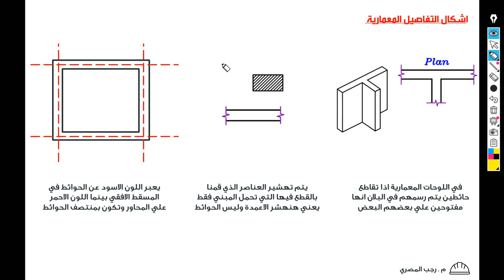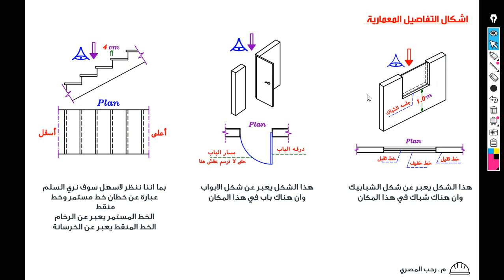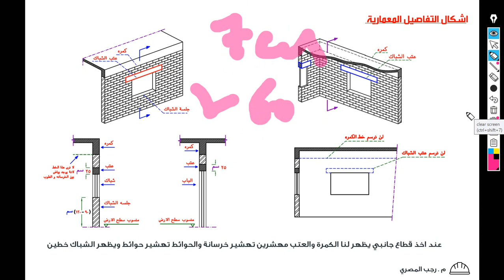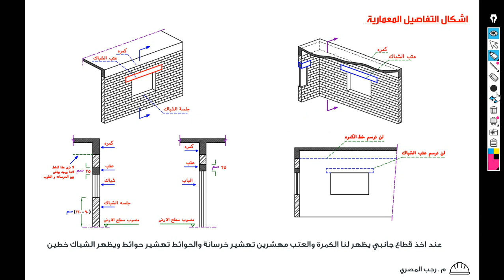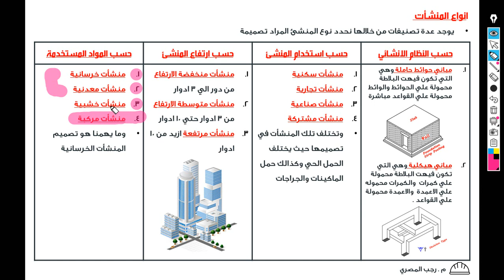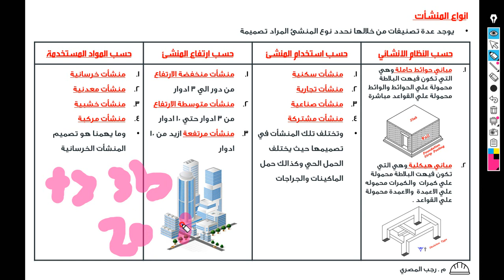Level 3- Lecture 27-4 Statical System - Reading Arc Drawings